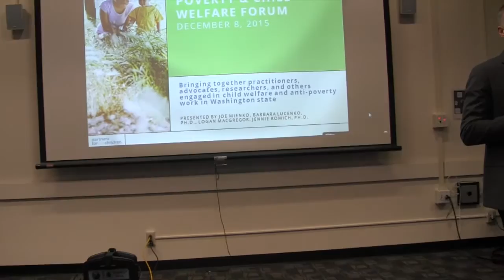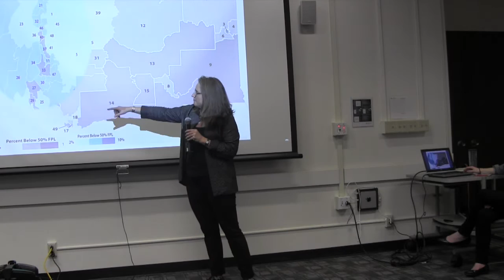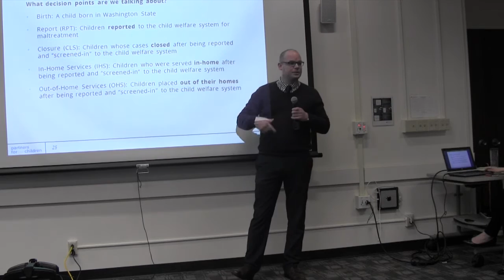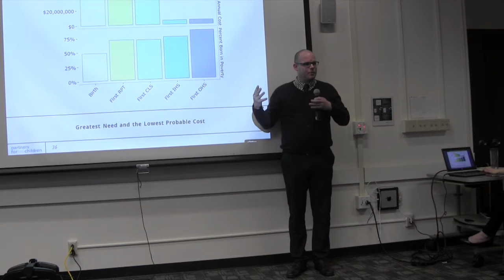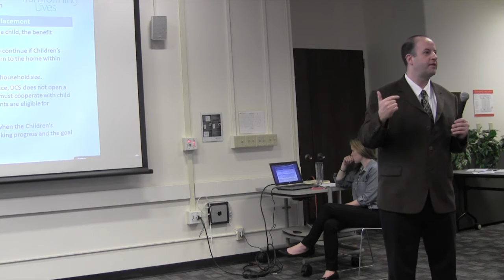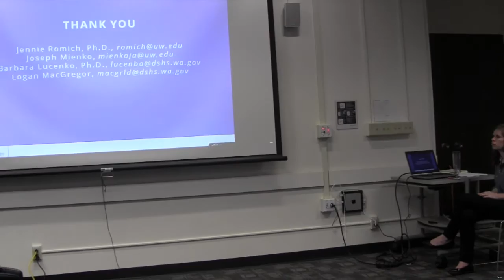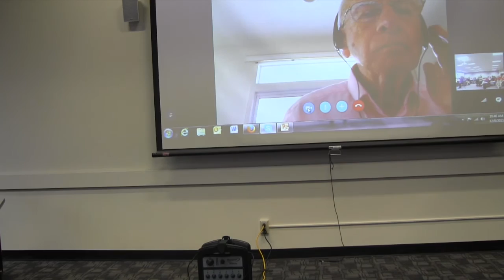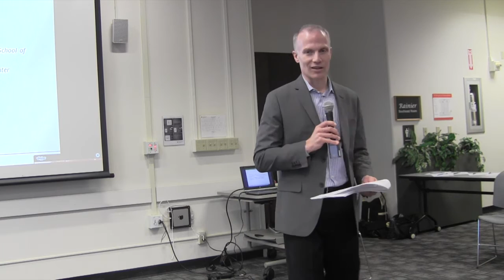POC Poverty & Child Welfare Forum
On December 8, 2015, POC hosted the Poverty & Child Welfare Forum, which brought together practitioners, advocates, researchers, and others engaged in child welfare and anti-poverty work in Washington state to discuss the connection between child welfare involvement and poverty.

Presenters and Panelists include:
• Todd Herrenkohl, Ph.D., Associate Dean for Research, University of Washington School of Social Work (moderator) (Updated)
• Joe Mienko, University of Washington School of Social Work; Partners for Our Children
• Logan MacGregor, Economic Services Administration
• Jennie Romich, Ph.D., University of Washington School of Social Work; West Coast Poverty Center
• Barbara Lucenko, Ph.D., Research and Data Analysis; Washington State Department of Social and Health Services
• Alise Hegle, parent; Advocacy Program Manager, Children's Home Society of Washington
• Leroy Pelton, Ph.D., University of Nevada – Las Vegas; School of Social Work
• Dee Wilson, Casey Family Programs
• Lori Pfingst, Ph.D., Washington State Budget and Policy Center
• Tony Lee, Statewide Poverty Action Network
• Maureen Marcenko, Ph.D., University of Washington School of Social Work; Partners for Our Children
• Bob Plotnick, Ph.D., University of Washington Evans School of Public Policy and Governance
• Esther Wanjihia, Children’s Administration caseworker

12/08/2015